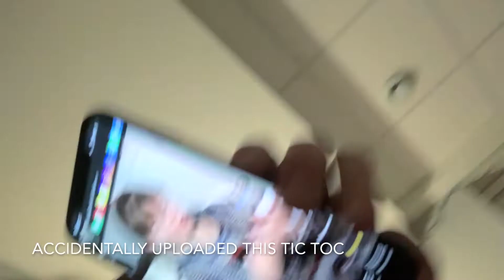Another Q&A after eating "special treats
I know this video makes absolutely no sense but hopefully it makes you laugh